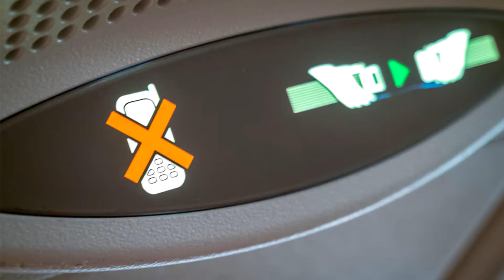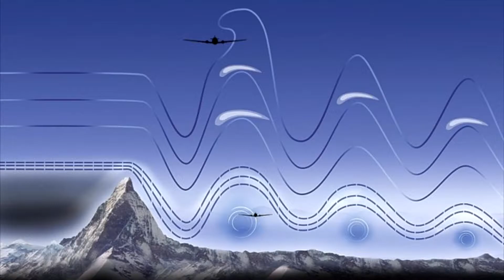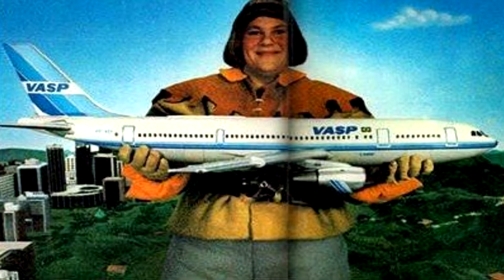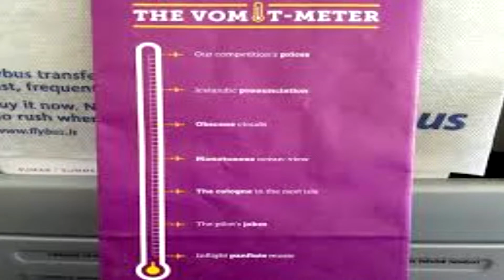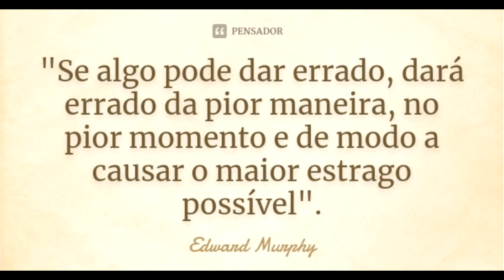✈ AVIAÇÃO, asas à sua imaginação !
Algumas curiosidades do mundo da aviação ao longo do tempo, que você sempre quis saber.
História, informações, tecnologia...Quanto tempo dura um avião? Por que o celular é proibido em voos? Você sabia que a famosa Lei de Murphy teve origem na aviação? Quando inventaram a primeira classe? São algum dos temas aqui abordados para você.

👀  Simulação Profissional de Quadrante com Manche e Acelerador Flight.
👀  Camiseta Aviação Esquadrão Red Arrows Acrobacia Avião (cinza, GG).
👀   A história por trás da destruição da Panair do Brasil pelo regime militar.

00:00 Curiosidades sobre a aviação. Você sabe porque o celular e proibido em vôos ?
Essa proibição está sendo gradualmente suspensa diante de novos circuitos embarcados.
00:46  Efeitos das montanhas. As turbulências  de maior intensidade podem também ser geradas por ventos fortes quando estes passam por grandes cadeias de montanhas.
01:16  Avião tem marcha a ré ? A Marcha a ré é possível , mas somente recomendada em casos extremos e por alguns metros e na ausência de um trator de Push-back.
01:45  Canhões de pássaros. Além de prevenir problemas na hora dos voos, os testes servem para garantir que os motores aguentem o impacto sem exigir muita manutenção.
02:46  Quando dura um pneu de avião ?
03:27   Alto Consumo.
03:54   Aviões despejam combustível no ar. O peso máximo de decolagem de um avião não é o peso máximo permitido para o pouso.
05:13 Para onde vão os dejetos de bordo ? Após o pouso, o material recolhido é transferido para carros- tanques especiais.
05:50 Quanto tempo dura um avião ? O Fim da vida útil pode ser abreviado se os serviços de revisão exigidos diminuírem a rentabilidade dos aviões.
07:07 Já ouviu falar  na Panair do Brasil,  Cruzeiro, Real Aerovias, TransBrasil, Vasp ?
07:29  National Air & Space Museum e Stephen Udvar- Hazy Center.
Dez milhões de visitantes por ano.
08:18  Saquinhos de enjoo.
09:07  Como surgiu a divisão das classes ?
09: 50  A universal lei de Murphy

FONTE :

👀 Almanaque do avião
Tomas Prieto, Ernesto Klotzel

Espero que goste, porque tudo é muito pensado e realizado com amor.

Deixe aqui embaixo o que você gostaria de assistir, algum tema interessante e iremos pesquisar e trabalhar para que nasça um novo vídeo com o conteúdo indicado por você.

Você sempre será bem-vindo!